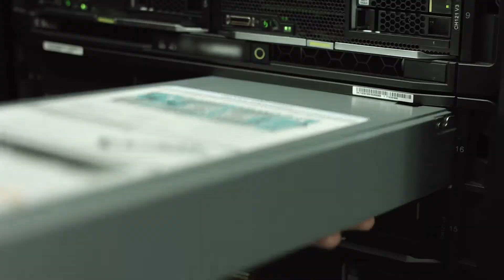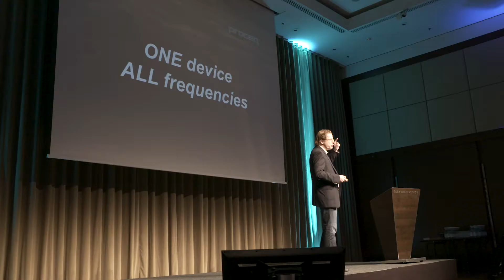Screening Eagle introduction video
Screening Eagle Technologies is a technology company leveraging powerful portable sensors and intelligent software to produce reliable inspection data, with a mission to protect the built world with technology and data by delivering predictive healthcare for assets and infrastructure. Screening Eagle Technologies’ first subsidiaries are Proceq and Tectus Dreamlab.